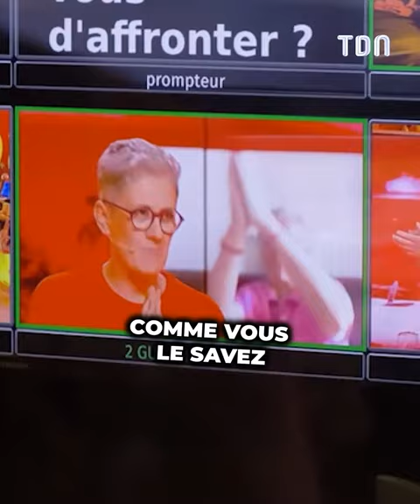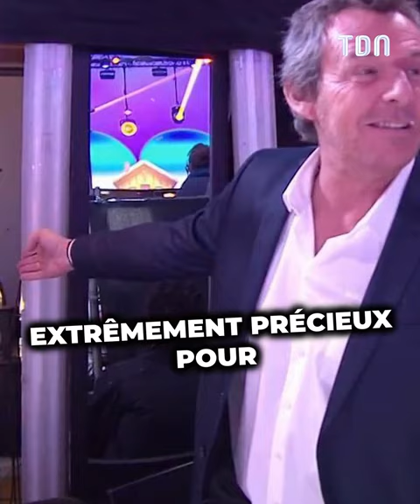Mais d'où vient l'argent des "12 coups de midi" ? 🤑